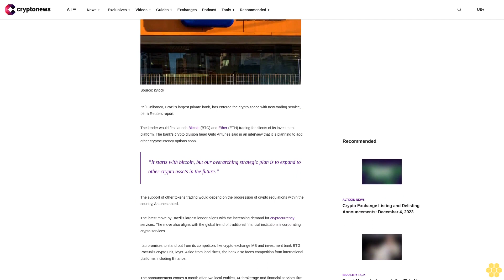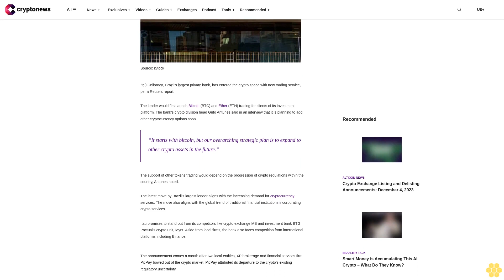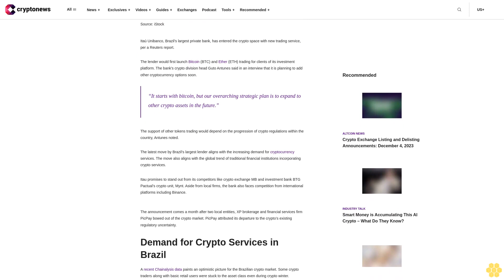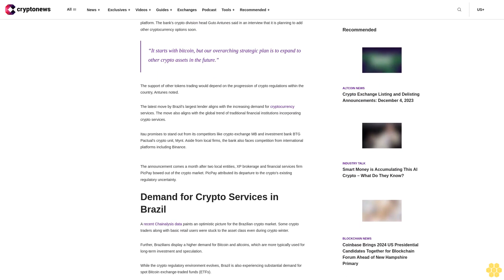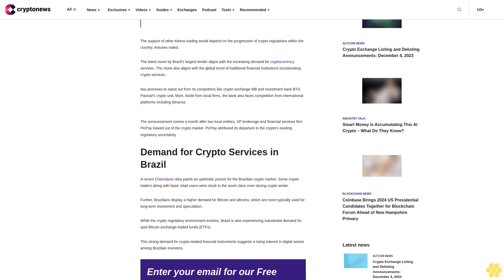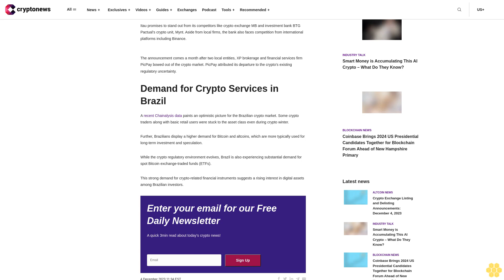Brazil’s Largest Lender Itau Unibanco Brings Bitcoin Trading Service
Itaú Unibanco, Brazil’s largest private bank, has entered the crypto space with new trading service, per a Reuters report.

The lender would first launch Bitcoin (BTC) and Ether (ETH) trading for clients of its investment platform. The bank’s crypto division head Guto Antunes said in an interview that it is planning to add other cryptocurrency options soon.

“It starts with bitcoin, but our overarching strategic plan is to expand to other crypto assets in the future.”

The support of other tokens trading would depend on the progression of crypto regulations within the country, Antunes noted.

The latest move by Brazil’s largest lender aligns with the increasing demand for cryptocurrency services. The move also aligns with the global trend of traditional financial institutions incorporating crypto services.

Itau promises to stand out from its competitors like crypto exchange MB and investment bank BTG Pactual’s crypto unit, Mynt. Aside from local firms, the bank also faces competition from international platforms including Binance.

The announcement comes a month after two local entities, XP brokerage and financial services firm PicPay bowed out of the crypto market. PicPay attributed its departure to the crypto’s existing regulatory uncertainty.

Demand for Crypto Services in Brazil.

A recent Chainalysis data paints an optimistic picture for the Brazilian crypto market. Some crypto traders along with basic retail users were stuck to the asset class even during crypto winter.

Further, Brazilians display a higher demand for Bitcoin and altcoins, which are more typically used for long-term investment and speculation.

While the crypto regulatory environment evolves, Brazil is also experiencing substantial demand for spot Bitcoin exchange-traded funds (ETFs).

This strong demand for crypto-related financial instruments suggests a rising interest in digital assets among Brazilian investors.

            Sign Up